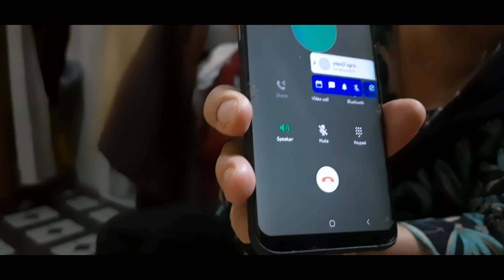Mumma ko chhot lag gyi😭